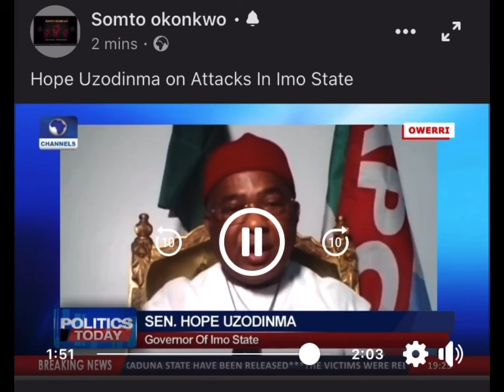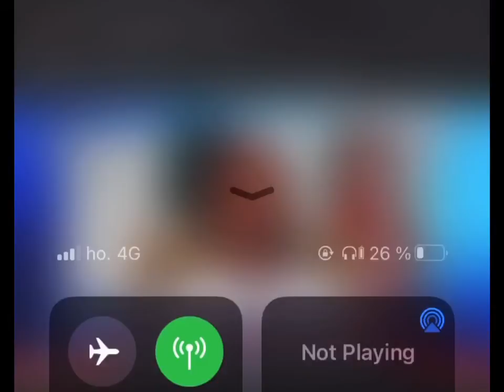🎥▪️"I Will Reveal The Names Of Those Behind Attacks In Imo State". - Hope Uzodinma